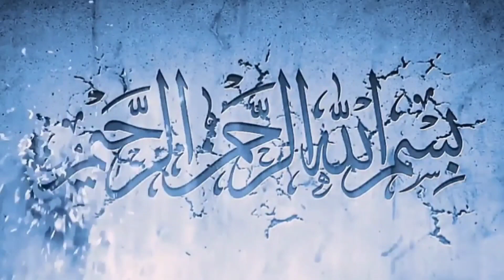Today Islamic Date 2023 | Aaj Chand ki kya tarikh hai 2023 | Islamic Calendar | 13 November 2023